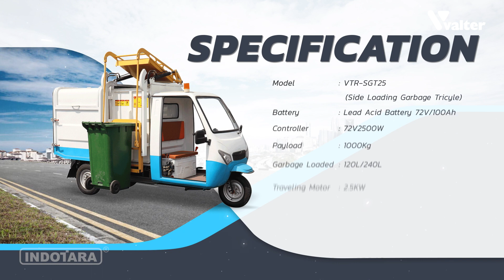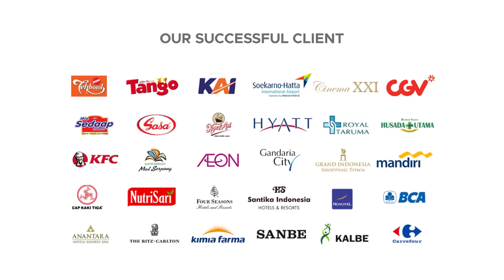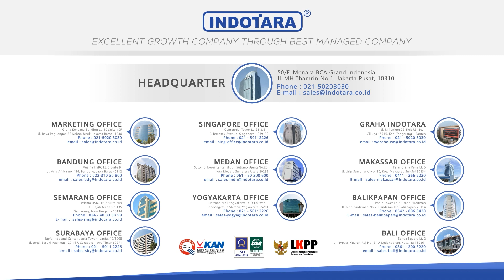VTR-SGT25, NOW CLEANING UP TRASH BECOMES PRACTICAL AND EFFICIENT !!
The side-loaded garbage tricycle VTR-SGT25 is battery powered, economical and environmentally friendly, beautiful and atmospheric in appearance. It is mainly used for the transportation of roadside garbage bins. At present, it is widely used for garbage collection in urban streets, stations, airports, docks, factories, schools, hospitals, squares, community alleys, sidewalks and other sections. The vehicle is small in size, short in wheelbase, flexible in mobility, convenient and flexible in stopping as you go, and can be operated by only one person.

Model :VTR-SGT25 (Side Loading Garbage Tricyle)
Battery: Lead Acid Battery 72V/100Ah
Controller: 72V2500W
Payload: 1000Kg
Garbage Loaded: 120L/240L
Traveling Motor: 2.5KW
Hopper Capacity : 2.5CBM
Max. Speed : 30 km/h
Maximum Grade : 15 %
Working Time : 7 Hours
Charging time : 6-8 Hours
Body capacity : 2.5m³?2.0*1.15*1.15) m
Dimension (L x W x H) :3550*1250*2050mm
Weight : 800Kg
Features :
- Body Machine Made With Good Material By Nippon, Japan
- Heavy Duty Chassis Tricyle By PRESS KOGYO, Japan
- The Dustbin Adopts 40 *40 Galvanized Square Tube
- Equipped With Axle Mode
- The vehicle gear is divided into high gear and low gear,
with strong climbing ability
- Oil brake is adopted for the brake system (hydraulic drum bake
220mm brake disc)
- The front suspension adopts spiral spring hydraulic
shock absorbtion
- The rear suspension adopts heavy primary and
secondary steel plates forshock absorbtion
- One-piece combination headlights, including LED
direction lights, low beam light with lenses

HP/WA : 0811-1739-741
Head Office :
50/F, Menara BCA Grand Indonesia

Yogyakarta Office :
Hartono Mall Yogyakarta Lt. 3
Kaliwaru, Condongcatur,

Singapore Office :
MBFC Tower 3
17F, 12 Marina Boulevard
Singapore - 018982

Editor : Hadi_Adaptasi
Vp id : 4791